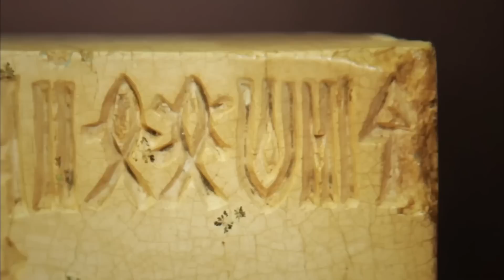Scientists Discovered The Secret Why This Ancient Civilization Suddenly VANISHED Overnight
Scientists Discovered A Lost Civilization In The Desert That Mysteriously VANISHED Overnight
In this fascinating video, scientists reveal the discovery of a lost civilization in the desert that mysteriously vanished overnight. Learn more about this ancient civilization and the mysteries surrounding its disappearance in this intriguing exploration of the Indus Valley. What mysterious secret did scientists uncover? Stick around and find out with added insights from graham hancock!